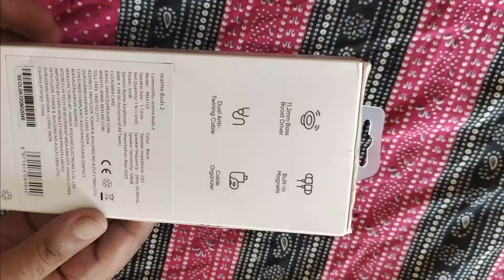Realme Buds 2 Unboxing With User Review in Hindi - Best Buy Under 600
Dosto iss video me maine btya h ki maine iss realme buds 2 ki sound quality aur product ki specification btya h . agr apko realme buds 2 purchase krna h ya koi bhi chiz gadgets in best price .aur agr koi question ya feedback h vo bhi comment me btye i will follow all your feedback and answers on ur queries.

Equipment used :
Mobile Camera Used
Mic Used
Laptop Used

Ankur Jaiswal
From - Pryagraj UP ( India )